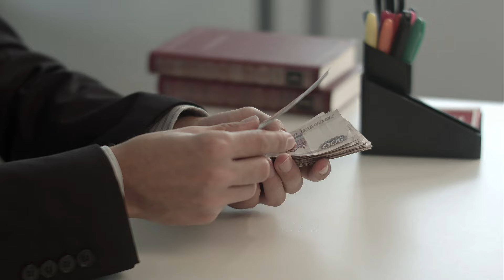دور الانثى القيادي! 🥰MTN_Live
قوة القيادة الأنثوية تتجلى عندما تعيش الأنثى بفطرتها ولا تضع لذاتها إطارًا ذكوريًا تتشبه به...!!✅

هل ستتنازل الأنثى عن دورها القيادي، أم ستنتبه وتبدع لتصبح من الرائدات؟

انضموا لرحلة استكشاف القيادة الأنثوية الفعالة مع د.أحمد الدملاوي في برنامج "Efficacious Leadership"✨